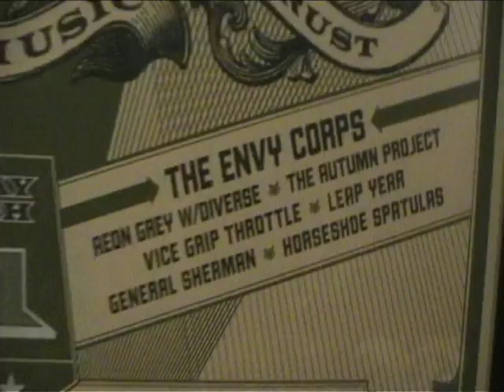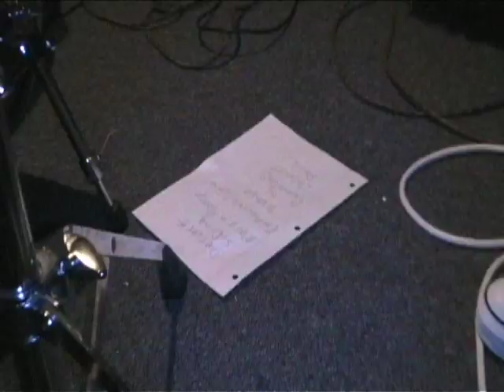The Horseshoe Spatulas "W"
I spent New Years 2006-7 with my good buddies the spatulas and taped almost all of it. Never did anything with the video until now. Enjoy